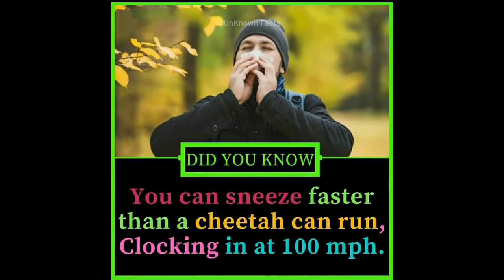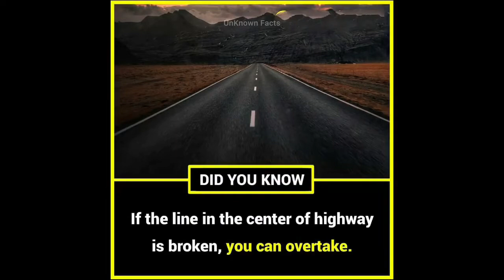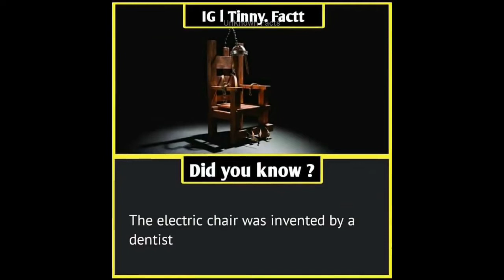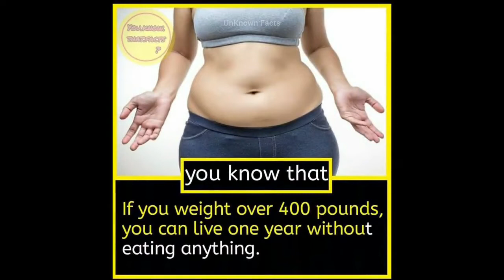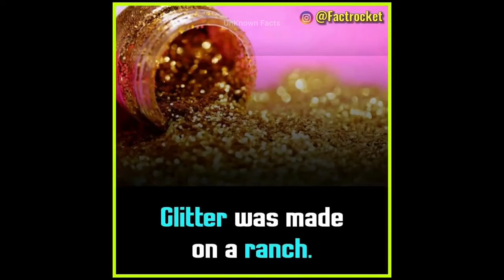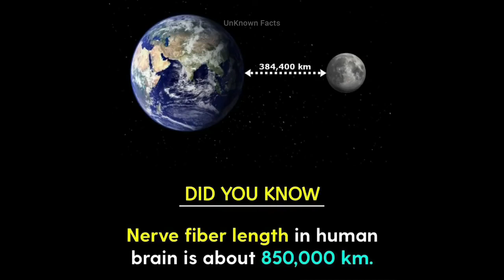Did you know?|| The Amazing psychological facts and interesting| factsworld | Getsetflyfacts #30